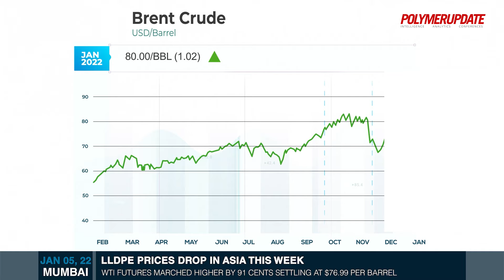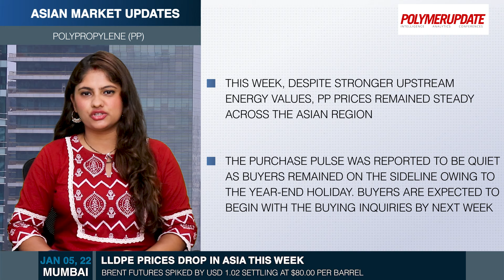LLDPE Prices Drop In Asia This Week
Today’s price changes in the global petrochemical industry with .